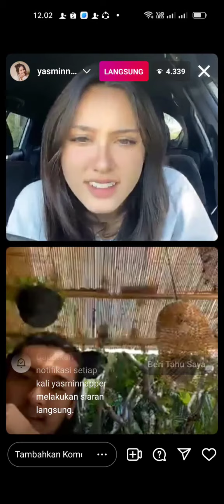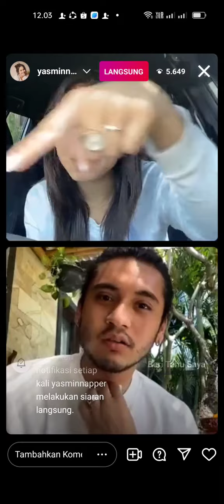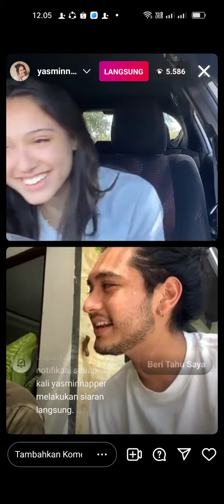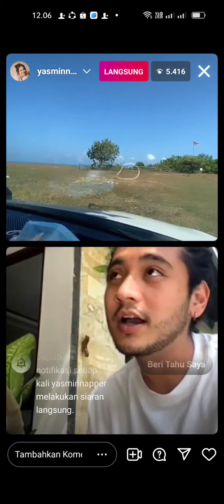Live streaming Hari Ini So Sweet Yasmin Napper Bikin Giorgino Abraham Galfok Sama Ucapannya